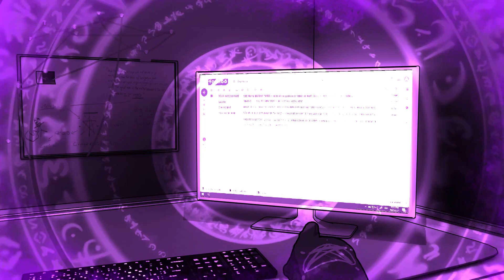Tying Loose Ends (by Sifter)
Try our new animation website!